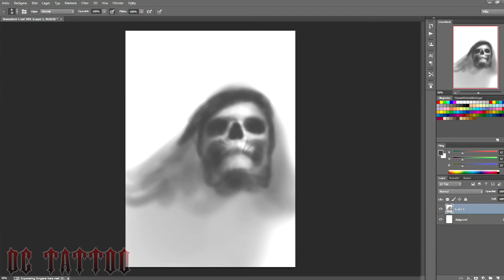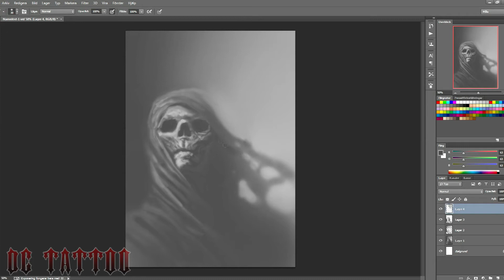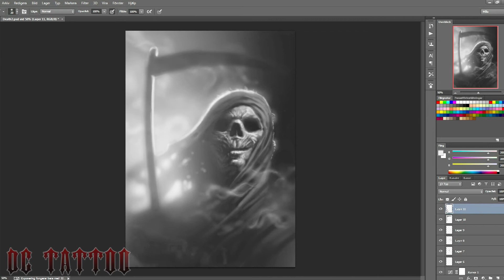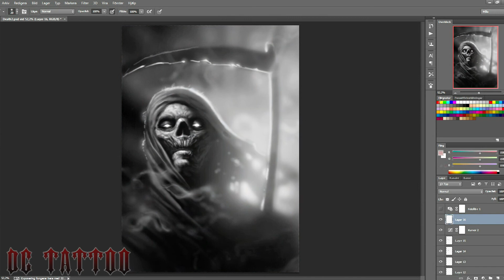Speedpainting - Death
Another grim reaper.. I'm happy with the backlight on this one. Dramatic. :)

I spent about 1 hour on it.